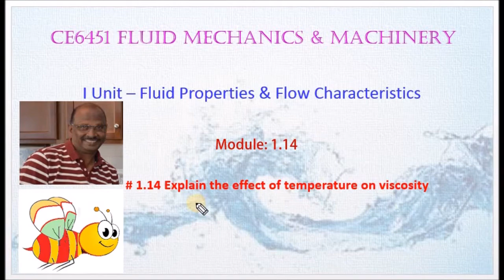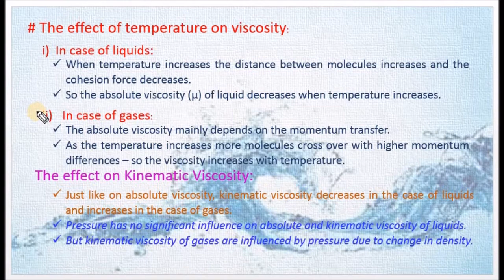Explain the Effect of Temperature on Viscosity - M1.14 - FMM in Tamil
I hereby explain the effect of Temperature on Viscosity in Tamil.